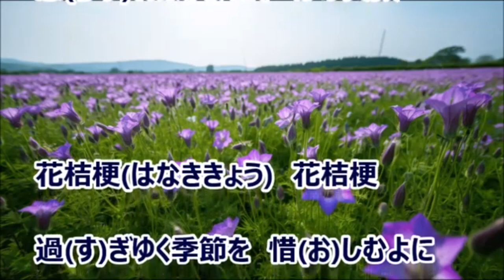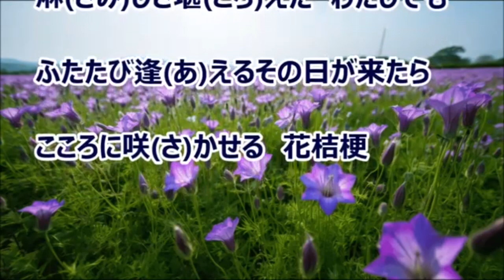花桔梗 西方裕之 (原曲キー) Cover Kent Haze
花桔梗 (西方裕之さん)、「倖せふたり」のC/W曲です。
カラオケは森雪様より、お借りしました。
作詞：竜はじめ　 作曲：岡千秋　2023年11月22日発売